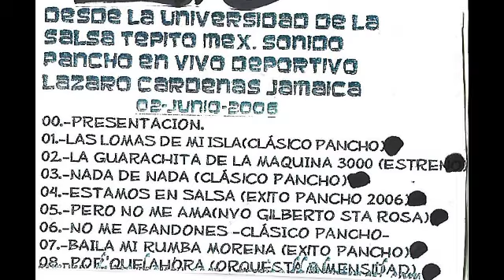Sonido Pancho - La Guarachita De La Maquina 3000 Dpvo Lazaro Cardenas 02-Junio-2006